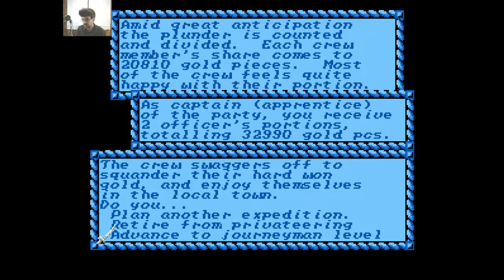Let's Play Pirates (Part 2 of 3)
Let's Play Pirates! In part two I continue with more pirate puns, locate more members of my family, topple more massive fortresses with guerrilla warfare, capture more evil Spaniards, and generally just get stinking rich as only a successful pirate can. At the end of this video I divide up the plunder as I hit the money wall built into the game so I can set myself up nicely for one final expedition in the final video next. And just for fun, I retire just to see what my rank would be if I quit early... but I think we can do better than Council Member.